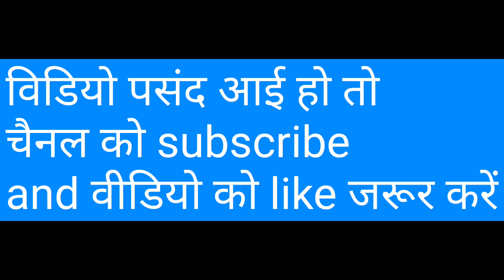इस शादी में उठा मेरा करोड़ों रुपया अब लड़का हो या लड़की अब सुहागरात तो मैं बनाऊंगा _ | wap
इस शादी में उठा मेरा करोड़ों रुपया अब लड़का हो या लड़की अब सुहागरात तो मैं बनाऊंगा
 | we and paltan |
यह वीडियो round2hell वाले चैनल की है इसलिए आप इस वीडियो को ज्यादा से ज्यादा शेयर करें जिससे कि हम अपनी नेक्स्ट वीडियो जल्दी से जल्दी बना पाए और चैनल को सब्सक्राइब जरूर करें जिससे कि हमारी नई वीडियो आपके पास सबसे पहले पहुंचे और आप उसे देखकर इंजॉय ले